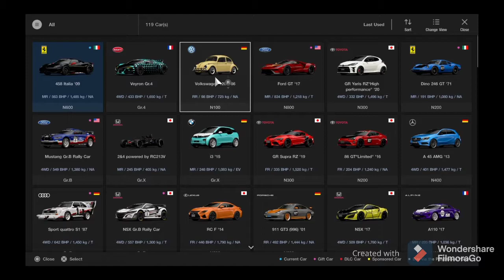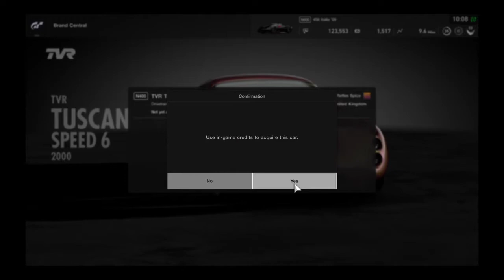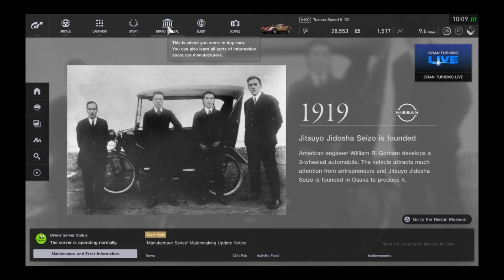How to sell and buy a car in gran Turismo sport ps4